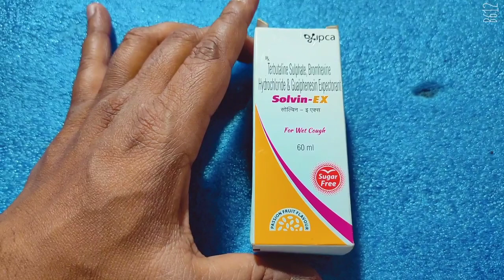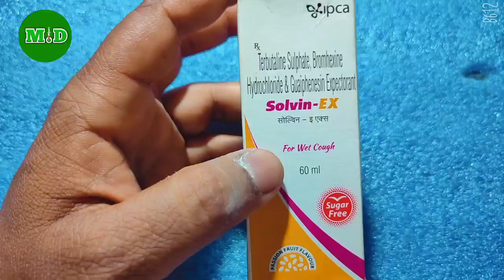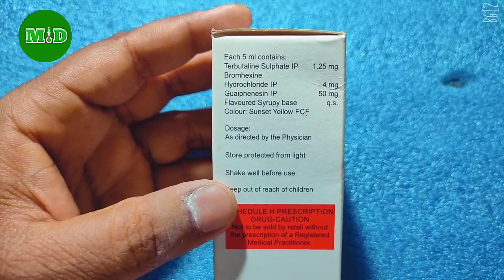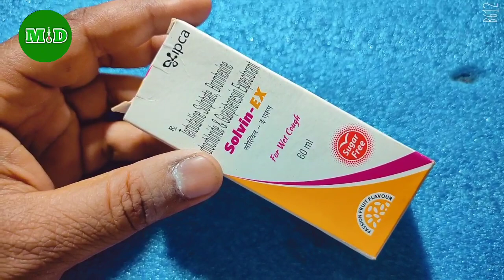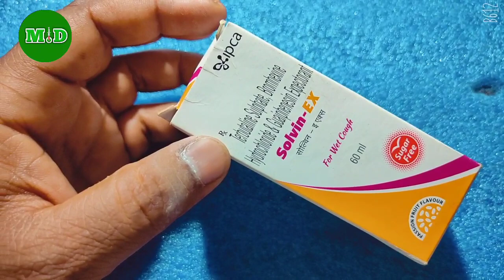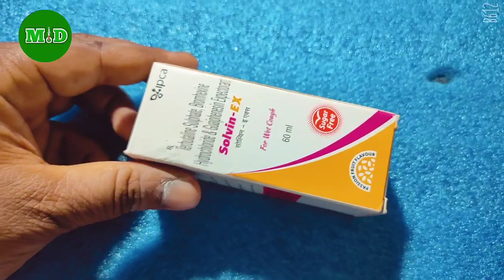Terbutaline Sulphate , Bromhexine Hydrochloride & Guaiphenesin Syrup Uses in hindi , Solvin EX Syrup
Solvin EX Expectorant For Wet Cough Best Syrup For Khasi